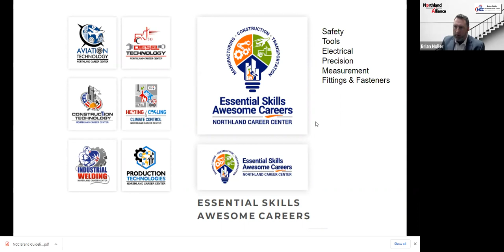NEBA Women In Skilled Trades Panel - 02/03/21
This industry expert panel focuses on the topic of women in skilled trade careers; it was recorded on February 3, 2021 as part of the Northland Education & Business Alliance Industry Professional Roundtable series. to see the full lineup from the Roundtable series.